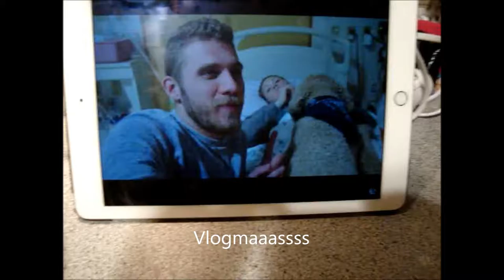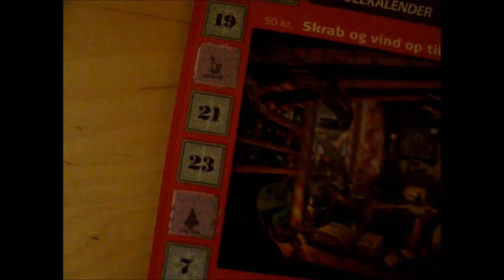Åh nej, vlogger du nu igen? | Fnaffe Vlogmas 6. December 2016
Hej Annika!!!

Guten Abend! Her er vlogmas for d. 6. december.

Undskyld jeg filmede dig mod din vilje, Helle. Kan du tilgive mig? pls